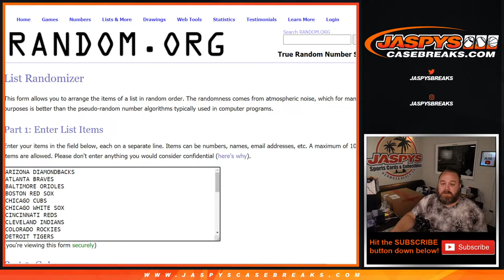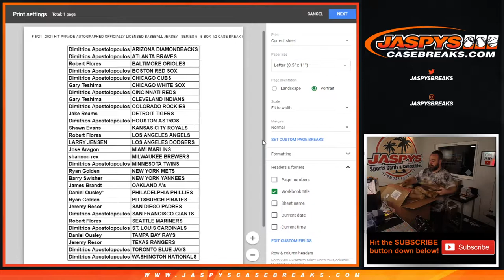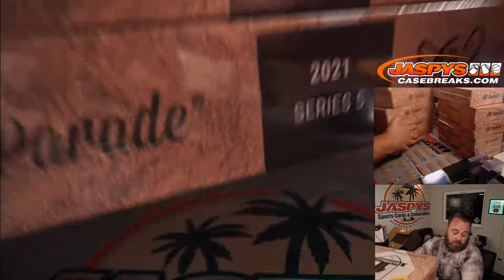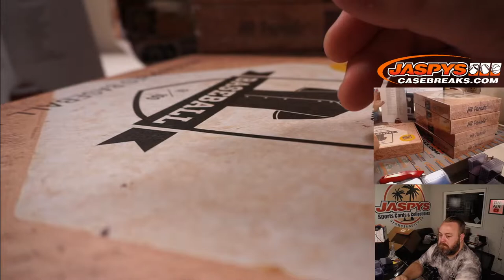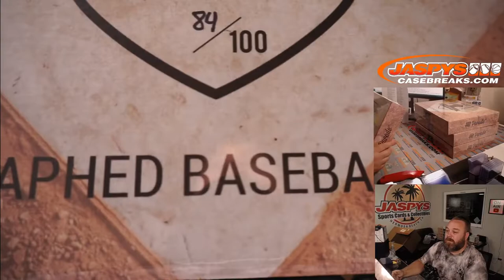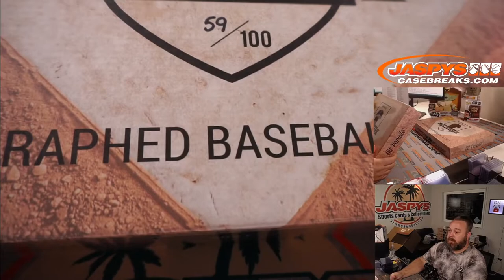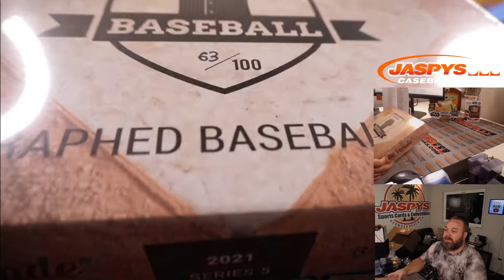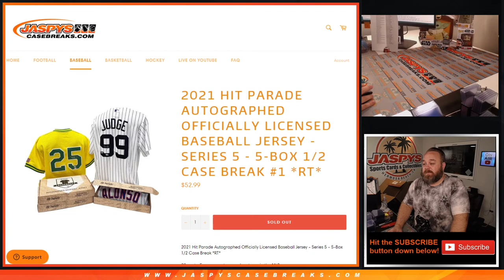F 5/21 - 2021 HIT PARADE AUTO OFFICIAL LICENSED BB JERSEY - SERIES 5 - 5-BOX 1/2 CASE BREAK #1 *RT*